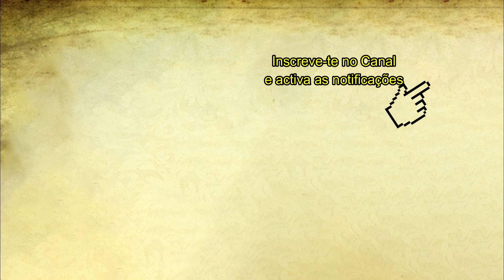Bolo de Laranja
6 ovos
250g de açúcar
300g de farinha
200ml de leite
200ml de sumo de laranja
Raspa de duas laranjas

Pré aquecer o forno a 180º  coze durante 35 minutos, verificar com o palito.